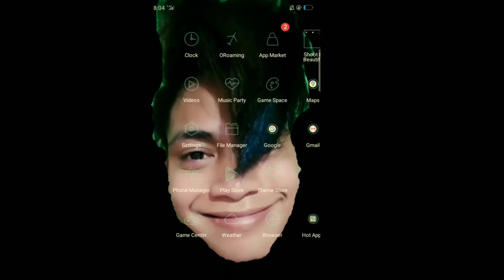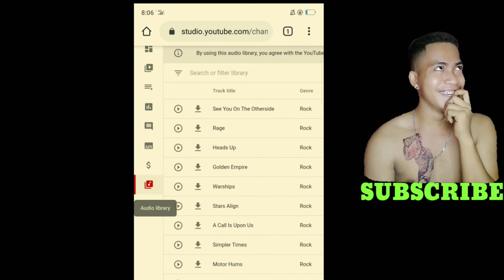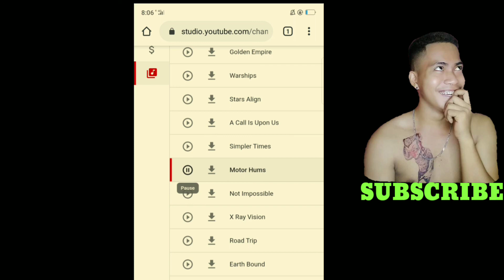FREE DOWNLOAD MUSIC-NO COPY RIGHT